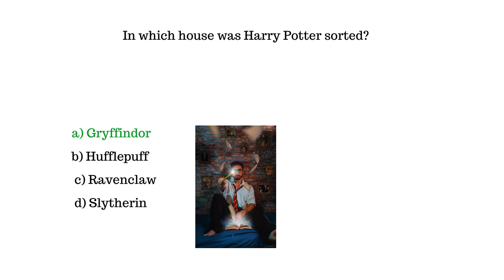Trivia Questions and Answers Harry Potter